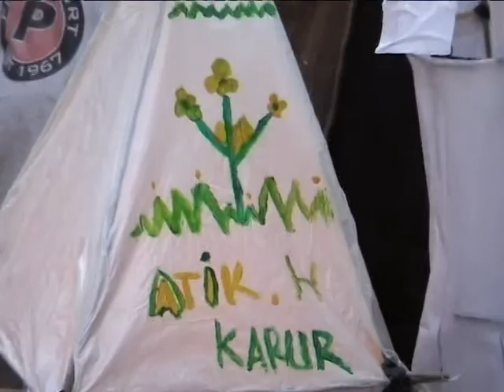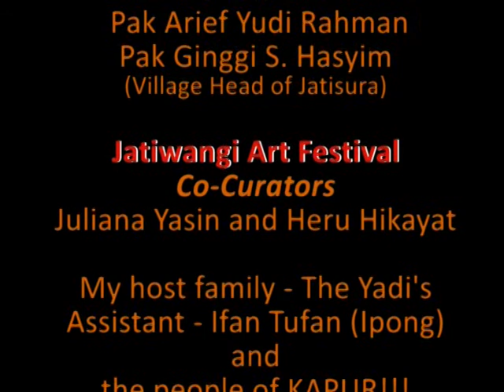Knowledge of Light for JAF 2008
Richelle Spence - Australian Artist @ JAF 08 Artist. "Knowledge of Light" project has received financial assistance from the Queensland Government through Arts Queensland.

Jatiwangi Art Festival is a bi-annual art event organized by Jatiwangi Art Factory director, Arief Yudi and in collaboration with Heru Hikayat (Bandung, Indonesia) and Juliana Yasin (Singapore). 2008 was JAF's second year, hosting 22 Local and International Artist.

Each individual artist has a host while they stay in Jatiwangi. Participating artist have an opportunity to experience the life, culture and tradition of the jatiwangi villages and at the same time, as an artist they can share their own cultural background and perceptive with their host. Artists participated have developed their idea during the residency and exhibited/showcase their talents. Artists were encouraged to use materials available from Jatiwangi.

"The guest-host concept is intended to push the borders of art and practice and to encourage the creation of art to reflect the ideas, traditions and issues of the community in combination with the ideas and artistic practices of the visiting artist. Participant can explore relationships between traditional-modern, rural-urban, global-local, etc. The festival aims to celebrate contemporary art as created within everyday life, Thus bringing art closer to the public" (Press release: The 2nd Jatiwangi Arts Festival 2008, 2-10 August 2008, Jatiwangi, West Java)